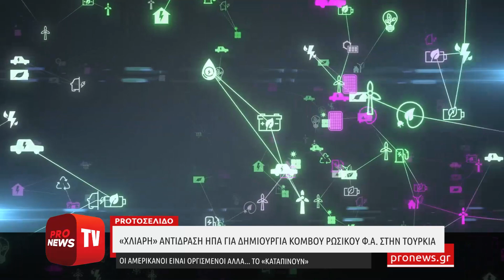«Χλιαρή» αντίδραση από τις ΗΠΑ για την συμφωνία δημιουργίας κόμβου ρωσικού φ.α. στην Τουρκία